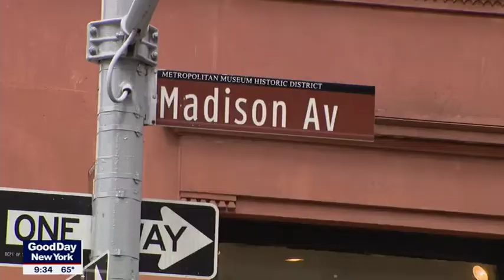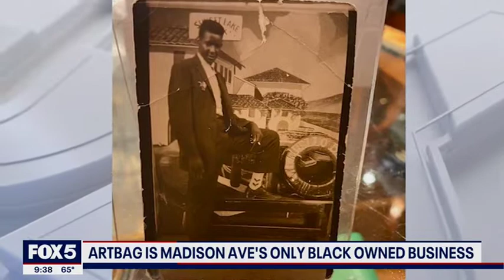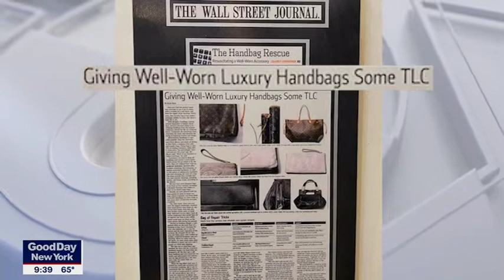Artbag / Fox-TV "Good Day New York"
Good Day New York interviews Chris Moore from Art Bag, the only Black owned business on Madison Avenue.